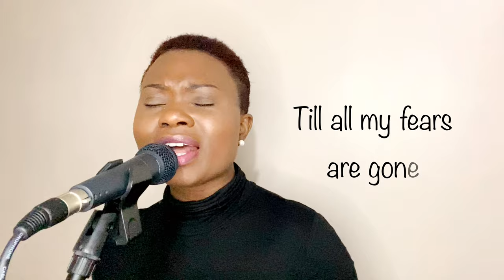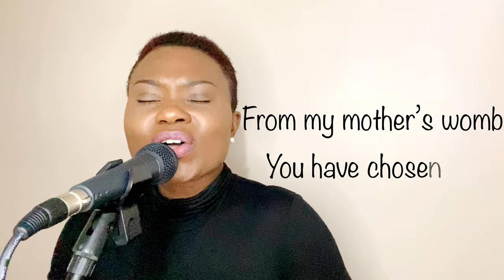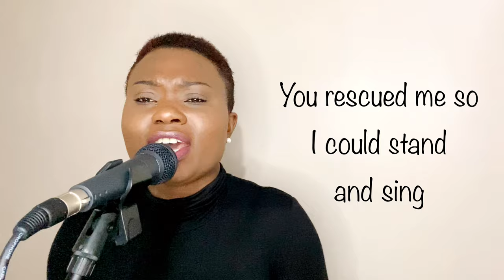No longer slaves by Bethel Music - Cover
No longer slaves to fear because who the son sets free is free indeed. Jesus died on the cross of calvary to set us free from bondage and therefore redeemed us from darkness into the kingdom of light.
"The Spirit you received does not make you slaves, so that you live in fear again; rather, the Spirit you received brought about your adoption to sonship. And by him we cry, Abba, Father." Romans 8:15

My name is Victoria Olaoye. Giving God the highest praise is the ultimate goal of my videos. I hope to always bring you uplifting songs and I pray that you will be blessed as you worship with me. Thank you for always watching.